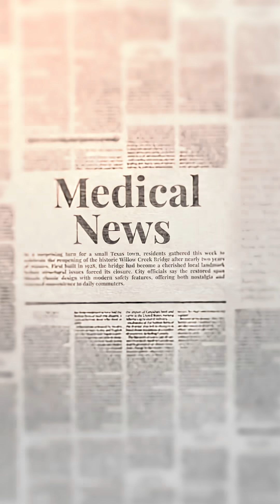I Was Wrong About This Surgery…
I used to promote “minimally invasive” knee replacement 20 years ago… and I was wrong. Here’s why the data says otherwise.